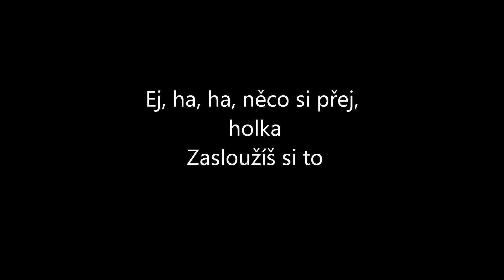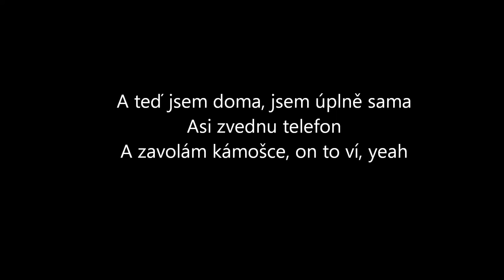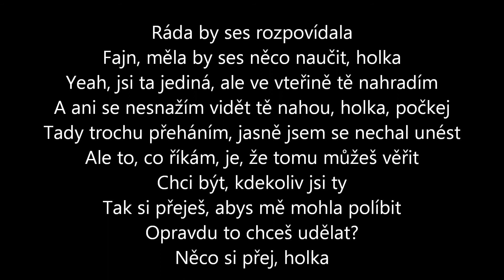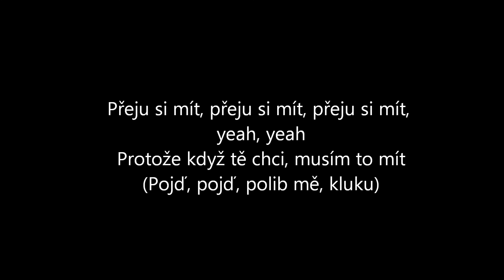I wish / Cher Lloyd ft. T.i / CZ překlad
CZ text k písničce od Cher Lloyd a T.i
Pokuď se ti video líbí,like mě potěší :)) (Omlouvám se za překlep,ve slově podpaTky)